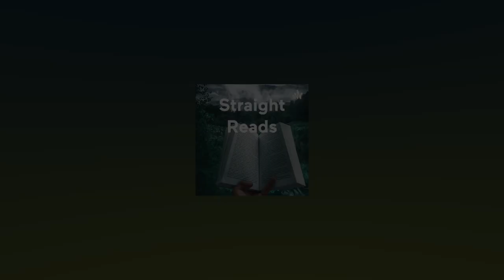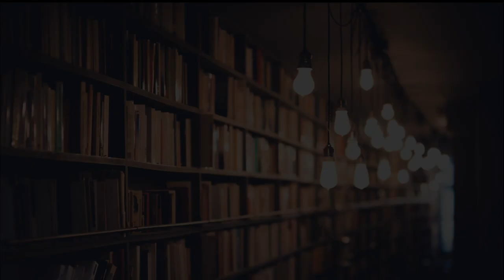C.Kuang & R.Fabricant's User Friendly | Fiction vs Non-Fiction | Will Shorts take over YouTube? -Ep3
Hosts
Abhishek (left) - @__heyabhi
Hiteshwar (right) - @hiteshwarmehla

We discuss User Friendly: How the Hidden Rules of Design Are Changing the Way We Live, Work, and Play authored by Cliff Kuang and Robert Fabricant. A fresh perspective to an underdiscussed area of the world around us.

Book Topics
00:00 - Intro
02:09 - Brief Overview
03:28 - What is User-Friendly?
04:53 - 3 Mile island nuclear story
11:55 - Real life bad designs examples
19:43 - Design over practicality?
25:00 - Design for Error
26:51 - Self Driving Cars - Ain't no trust?
30:47 - India: Good luck self driving here
31:47 - The Deadly Duo - Driver less and silent electric cars

Straight Masala
36:46 - Segment Name Announcement
37:24 - Fiction vs Non Fiction
46:27 - Shorts taking over YouTube?
55:12 - The End

Links
User Friendly: How the Hidden Rules of Design Are Changing the Way We Live, Work, and Play